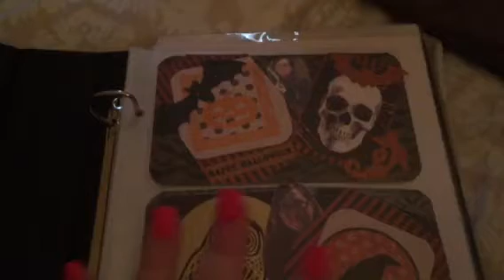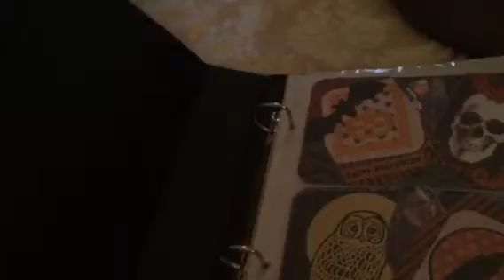Valentine Michaels/CTS Haul #3